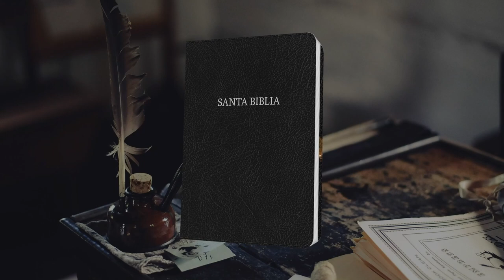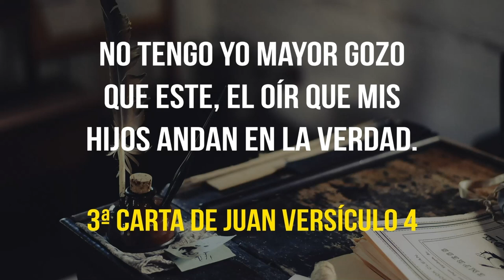04 3ª CARTA DE JUAN